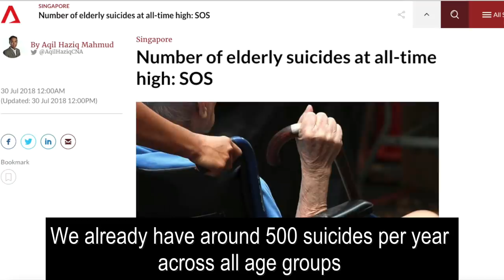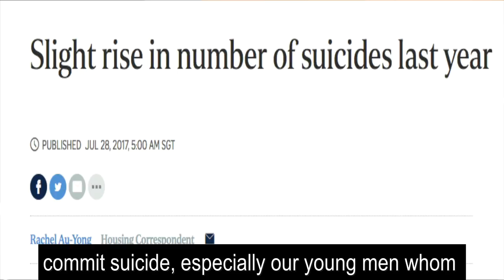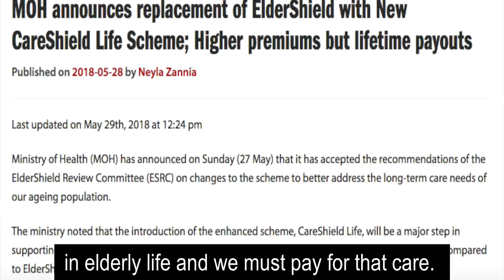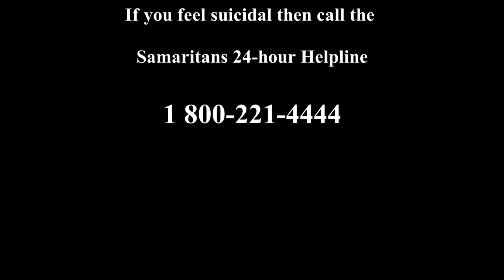Lim Tean Unleashed Ep 1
In this first episode Lim Tean talks about the PAP creating separation and division in their latest Care Shield scheme whereby women have to pay in more than men because they live longer and how ElderShield a govt health scheme outrageously made billions of dollars in profit.
 Also Tean talks about the rise in elderly suicide and lastly about the 7 opposition parties coming together to form an Alliance.